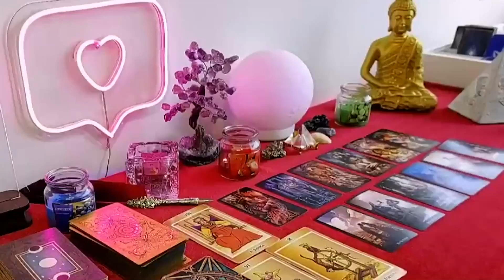TAURUS URGENT🚨 THIS IS GOING TO HAPPEN TONIGHT TAURUS..😍PREPARE YOURSELF..DO NOT TELL ANYBODY🤫